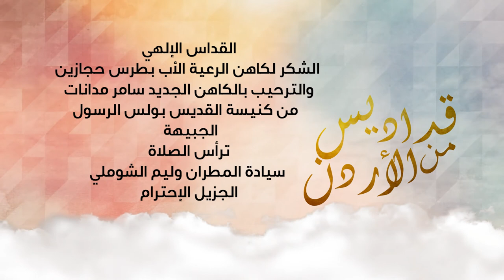قداس إلهي من كنيسة القديس بولس الرسول الجبيهة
الشكر لكاهن الرعية الأب بطرس حجازين
والترحيب بالكاهن الجديد سامر مدانات
تراس الصلاة المطران وليم الشوملي
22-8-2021